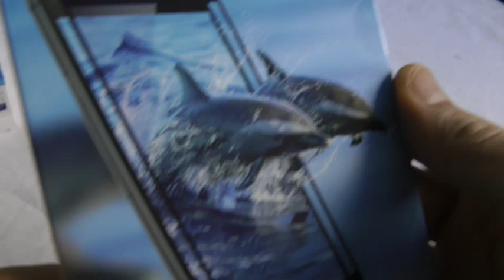Baseus Anti-blue Light Toughened Glass Film for iPhone 7 Plus - BLACK